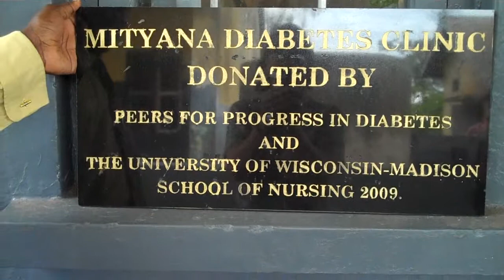Cornerstone UW-Madison School of Nursing in Uganda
This cornerstone was installed on Sep 24 2009 at the Mityana District Hospital Diabetes Clinic.